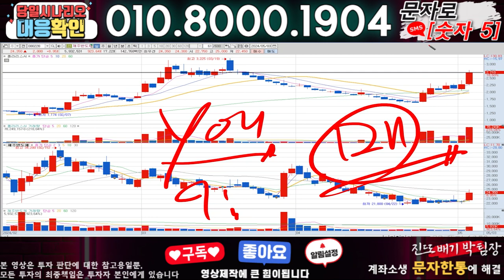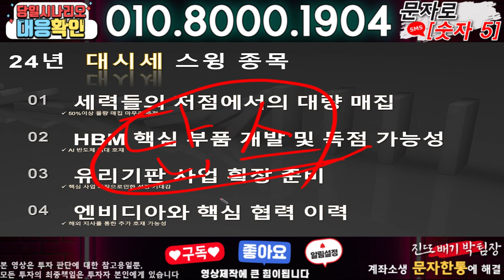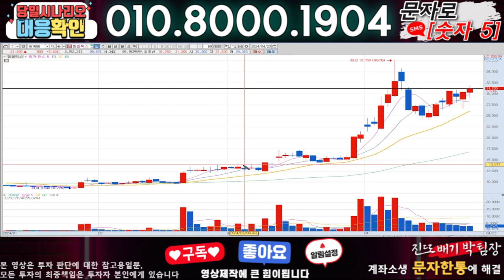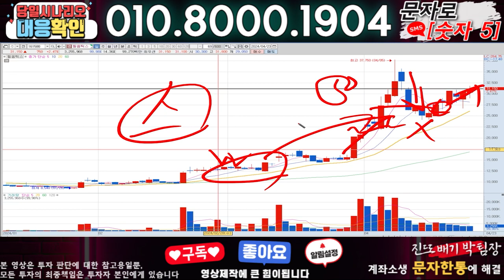와이씨켐 ) 3분전 기습속보-공식입장발표!! 무슨일인가?